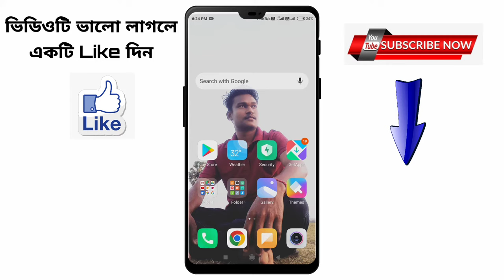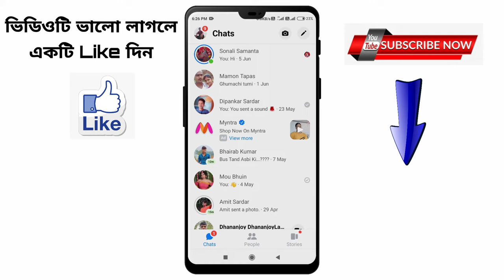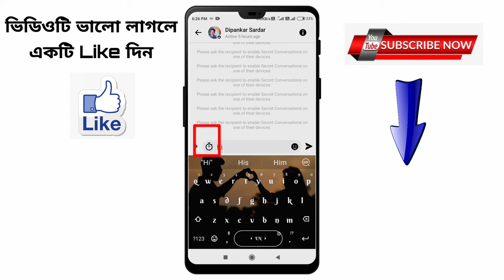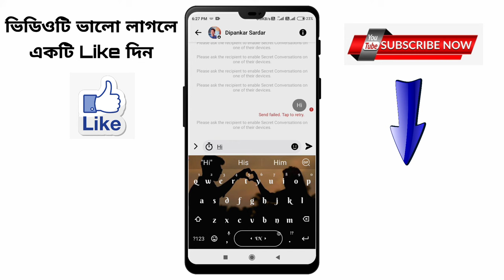Messenger chat screenshot off | How to off messenger chat screenshot|Turn of screenshot in messenger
Messenger chat screenshot off | How to off messenger chat screenshot | Turn off screenshot in messenger